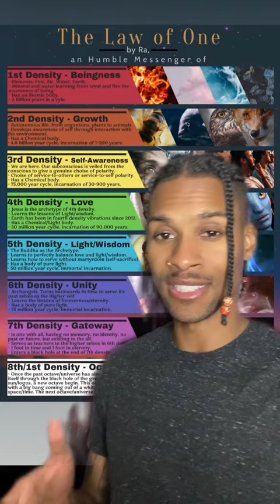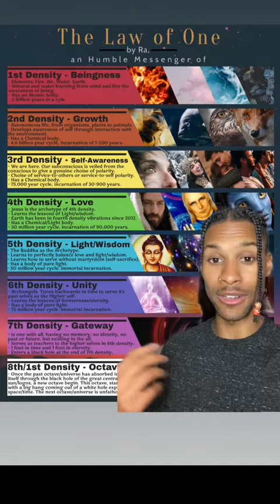Artificial intelligence is possibly the next step in human evolution.